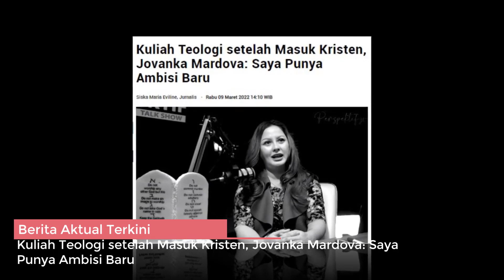Kuliah Teologi setelah Masuk Kristen, Jovanka Mardova: Saya Punya Ambisi Baru